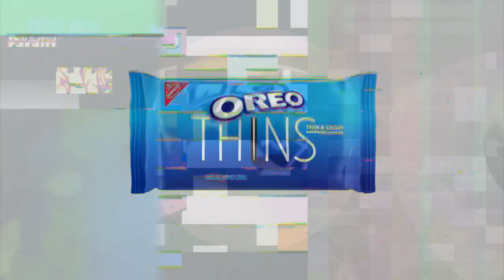K.../D.../R.../E.../M.../Y.../Diego Leal's Clubhouse Theme Song Wiggle Major